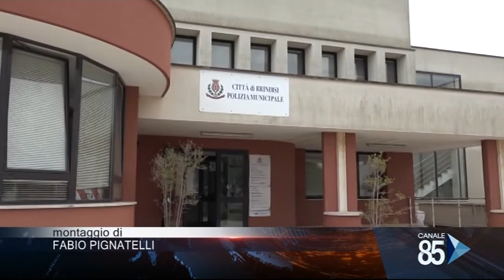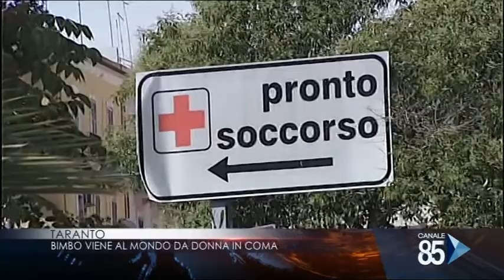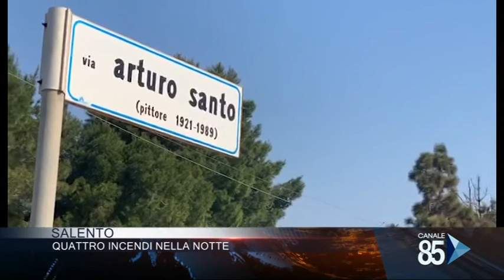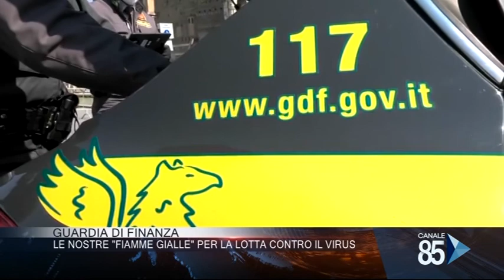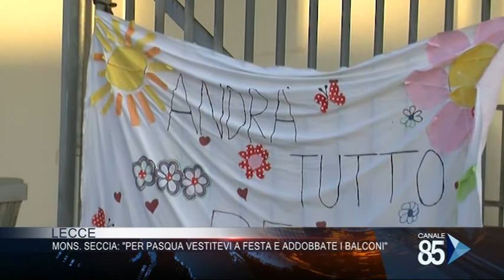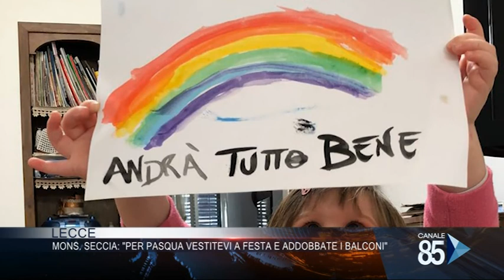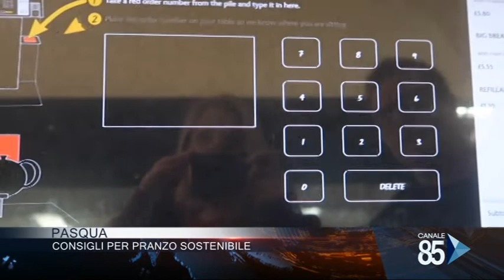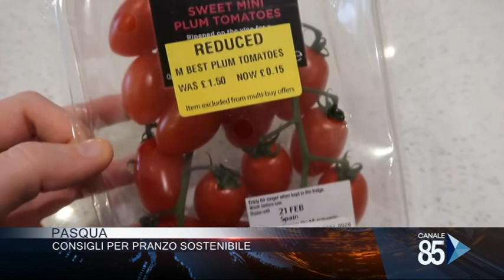85 News 2^ edizione del 11 Aprile 2020